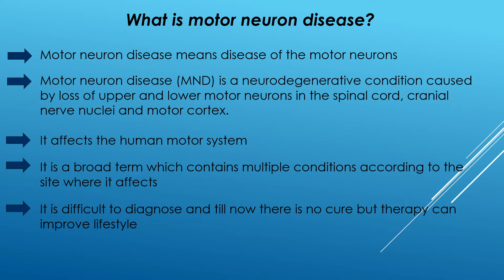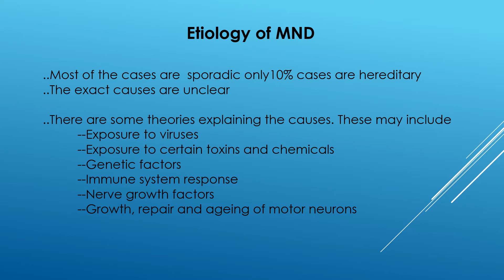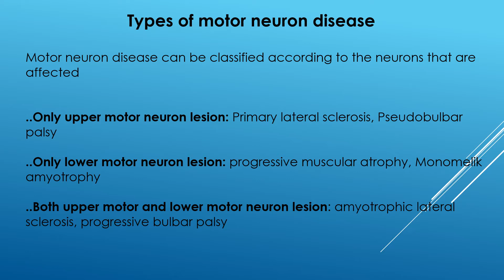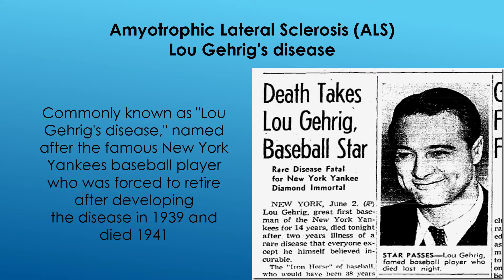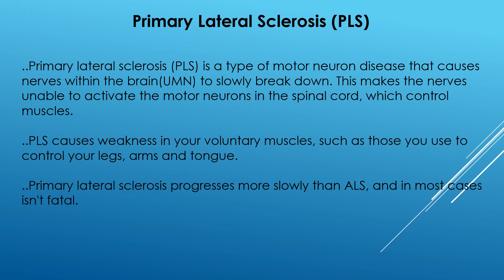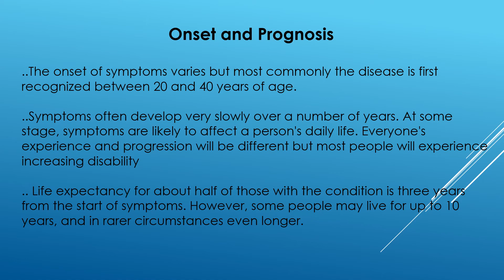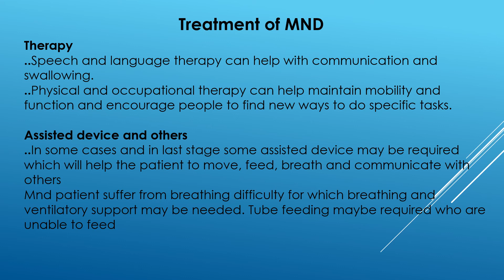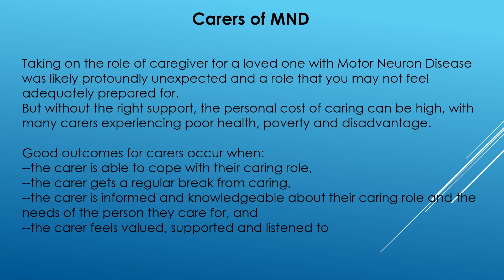Motor Neuron Disease symptoms cause diagnosis treatment overview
Motor neurone disease is a rare disease it doesn't have any cure here in this video I have tried playing what is emandi its types causes how to diagnose and its management plan